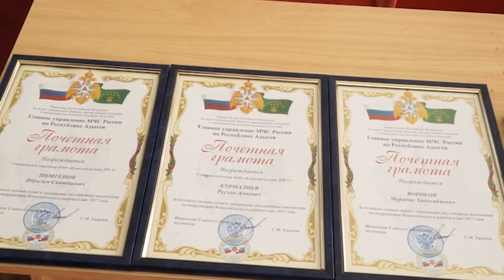НОВОСТИ 01 07 2017г Заседание коммиссии по безопасности дорожного движения x264